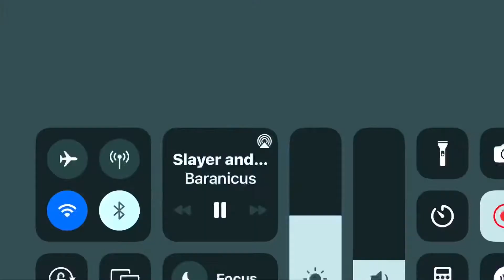Fortnite Minis- The best but just “around”